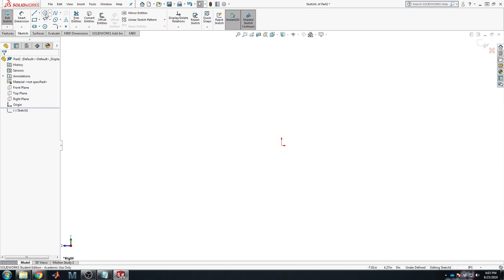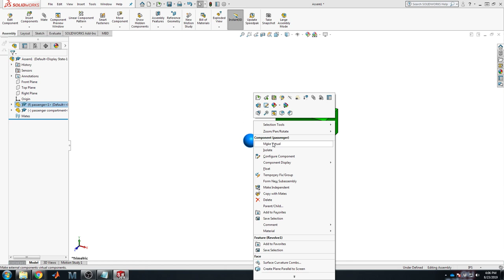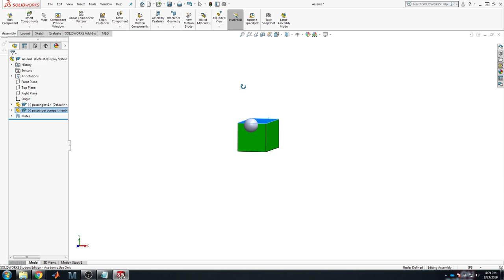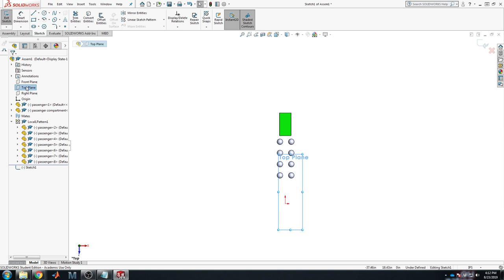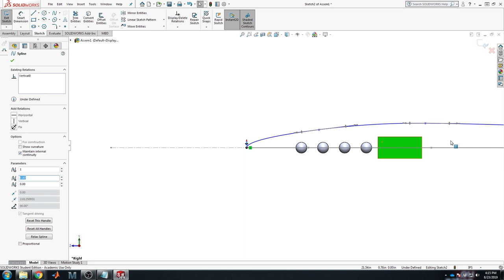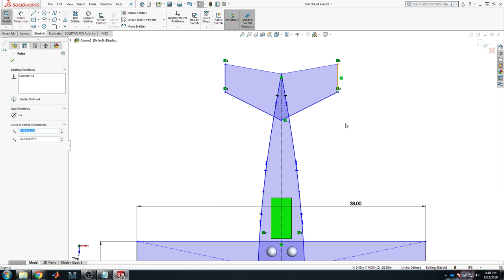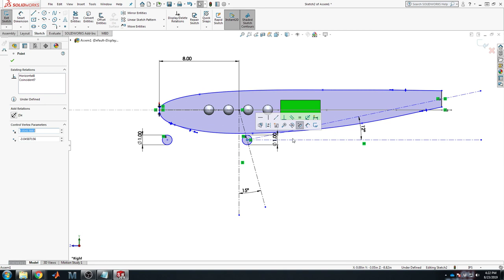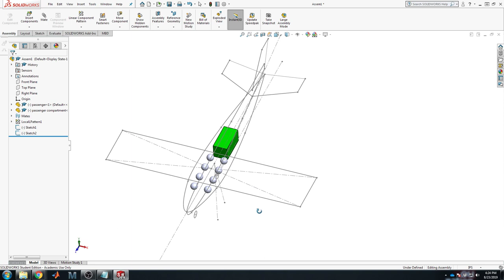Assembly Layout for Systems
How to place and then loft around payload elements in an airplane.